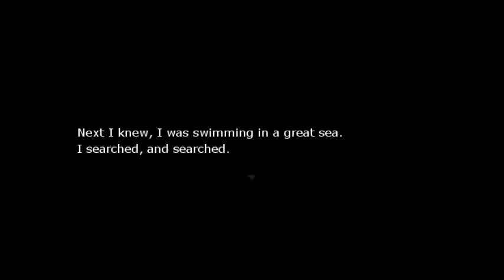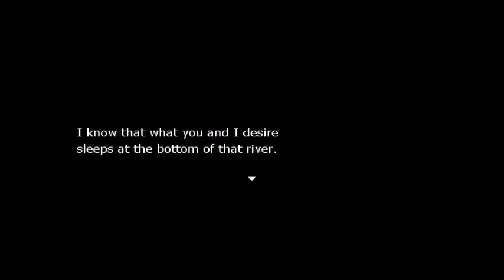Re:Kinder: Part 7: DAMN IT, AYA!!!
Can you NOT get yourself into these situations, Aya?! XD